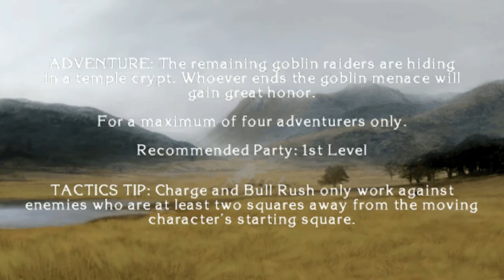Dungeons & Dragons Tactics | Part 2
2nd Stage. The next stage is a bit harder. Without the dogs. You'll understand why when we get there. For now, enjoy this small dark dungeon.